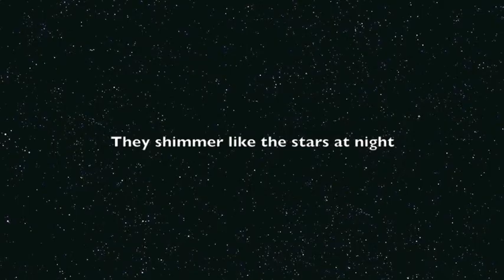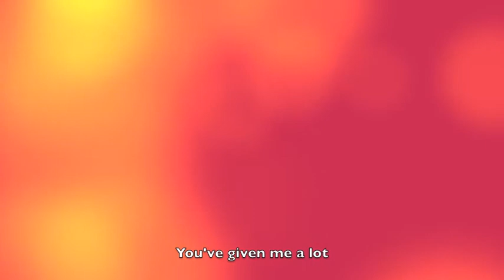Swedish Princess Theme Song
This is a song for all girls with blonde hair and blue eyes.